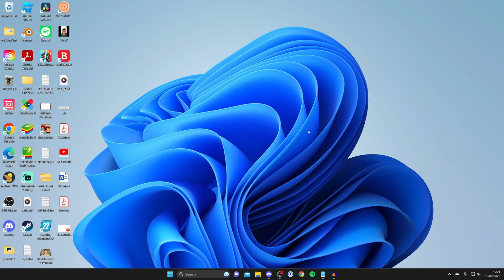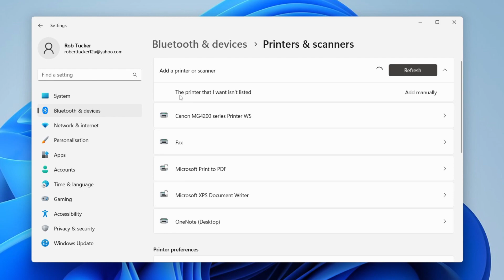How To Add Printer In Windows 11 - Full Guide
I show you how to add printer in windows 11 and how to connect printer to windows 11 in this video. This guide applies to usb and wireless printers.

GuideRealm